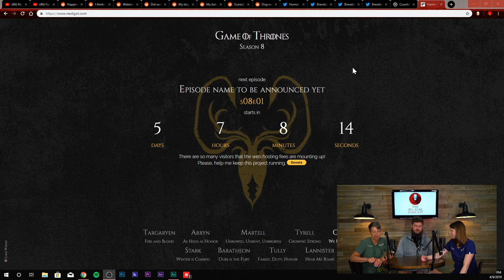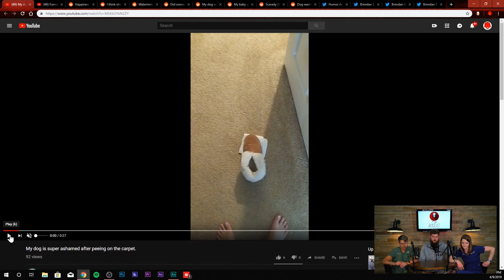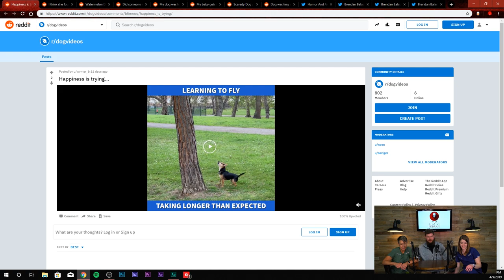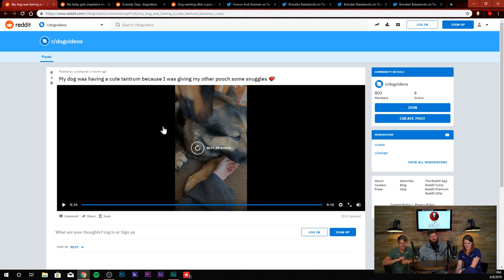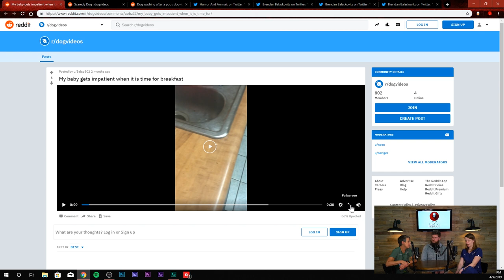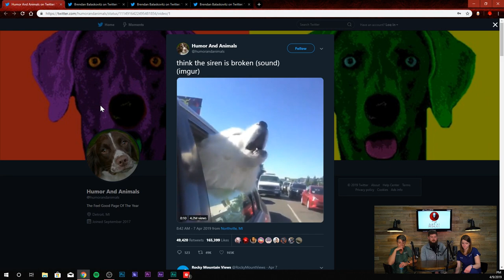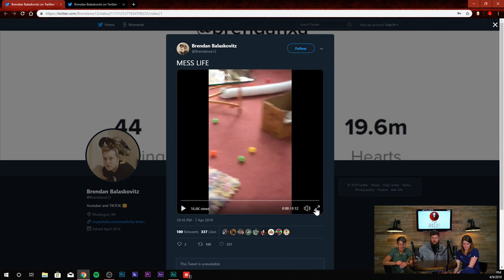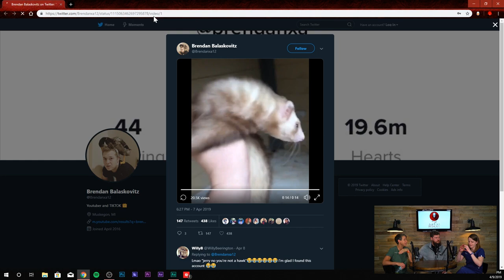The Dishwasher Fiasco w/ Erik Nelson | Episode 8 | The All-Star Podcast | All-Star Veterinary Clinic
Welcome to the 8th episode of The All-Star Podcast!

In this episode, Dr. King, Katie Ray, and Erik discuss dishwashers, being smart with your money, and work culture! Have a listener question for Dr. King and Katie Ray?

All episodes of The All-Star Podcast are on Spotify, Apple Podcasts, Google Podcasts, and YouTube!

PODCAST TIMECODES
00:01:45 - Introducing Special Guest
00:05:05 - Katie Ray & Erik Getting Married
00:11:50 - The Dishwasher Fiasco & Money Threshold
00:22:35 - Erik's College Football Journey
00:27:40 - Work Culture
00:46:30 - Funny Clips